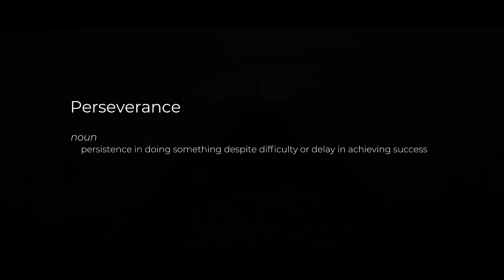NASA names Mars 2020 rover Perseverance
NASA’s next Mars rover has a new name -- Perseverance. Alexander Mather, a 13-year-old student from Virginia chose the name of NASA’s next robotic scientist to visit the Red Planet. (Courtesy/NASA)